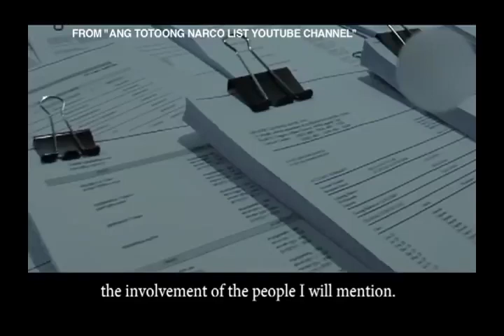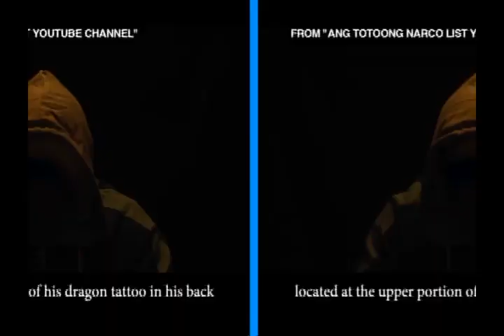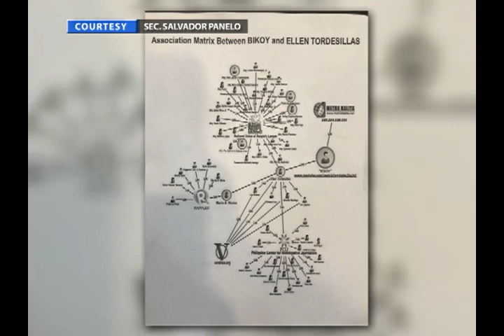Lalaking gumawa ng website kung saan in-upload ang kontrobersyal na video, itinangging...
Saksi: Lalaking gumawa ng website kung saan in-upload ang kontrobersyal na video, itinangging siya si 'Bikoy'